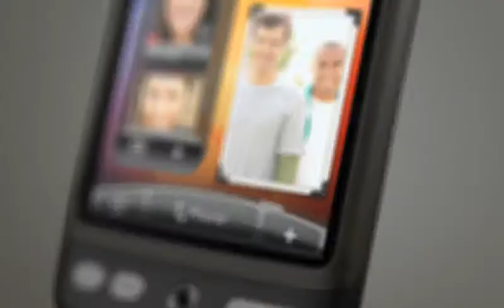HTC desire - preview